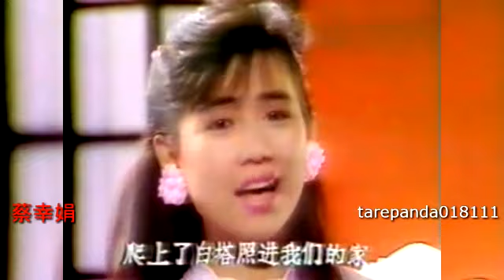Delphine蔡幸娟 組曲13 (3曲）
願嫁漢家郎
唐山過台灣
熱烘烘的太陽